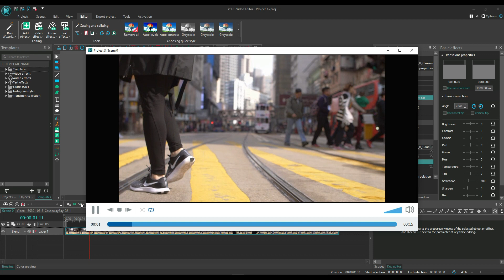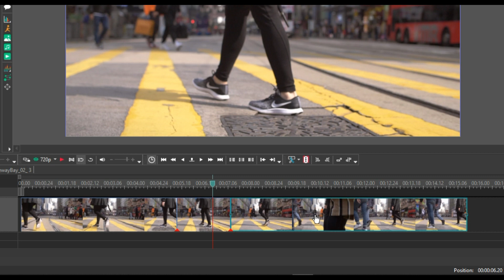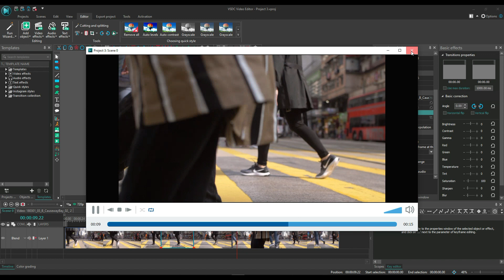Cara Buat Efek Gerakan Reverse (Mundur) di Video di VSDC - Tutorial VSDC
Panduan cara membuat efek gerakan reverse atau efek gerakan mundur di video dengan VSDC, bagi yang mau belajar cara editing video dengan VSDC bisa melihat pada playlist

Terima kasih,
Dukung Kami dengan membeli atau menggunakan jasa layanan yang kami berikan: